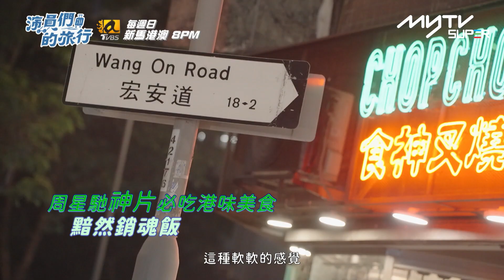演員們的旅行｜王家衛最愛場景 品嚐港式懷舊飲茶！｜主持：范少勳、林予晞｜TVBS Asia 無9線衛星亞洲台 (頻道601) ｜逢星期日 晚上7時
TVBS Asia 無線衛星亞洲台

演員們的旅行
主持：范少勳、林予晞

從來沒有過的主持經驗，從來沒有經歷過的旅程！除了手上一張寫著要飛往哪個國家的機票，其他什麼都不知道！每一次，都充滿挑戰，也充滿感動。

首播日期: 逢星期日
播放時間: 晚上7時
播放頻道: TVBS Asia 無線衛星亞洲台 (頻道601)